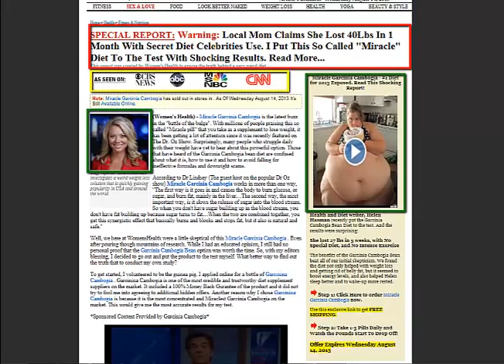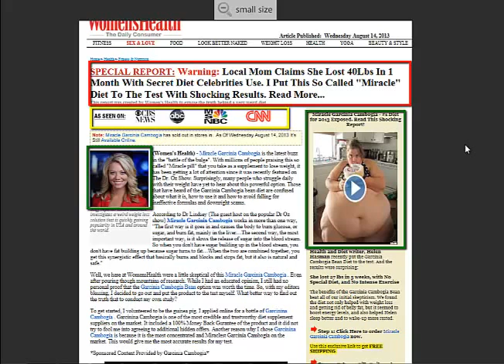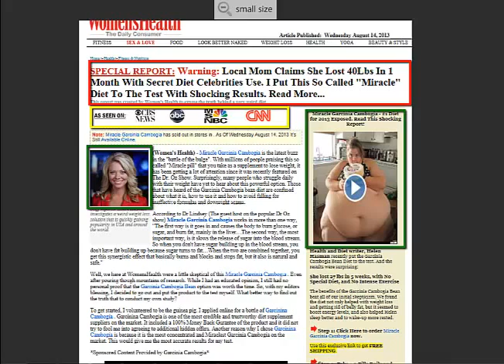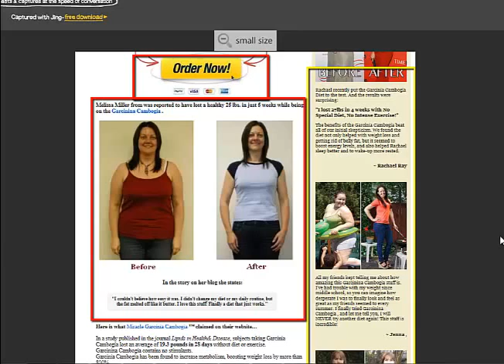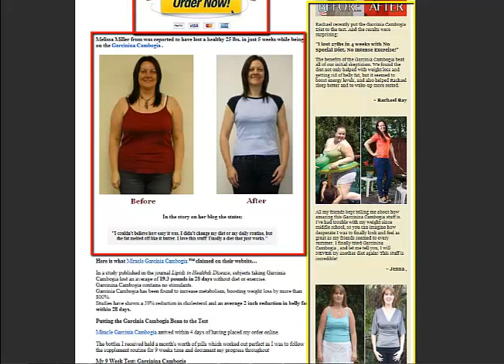PPV $1k A Day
3 spots available for learning massive testing strategies like these on ppv. 1 spot available to learn massive ppv testing & tracking "hands on".